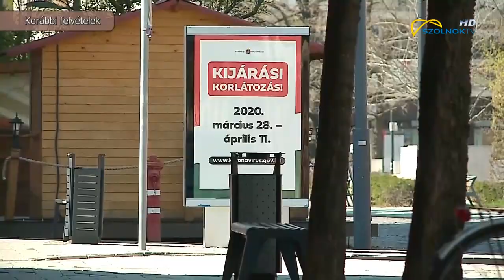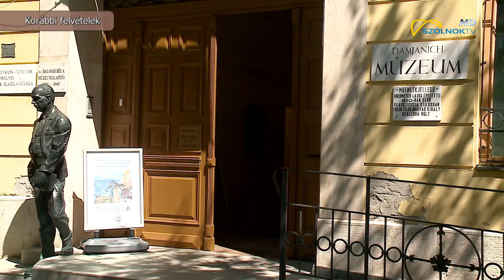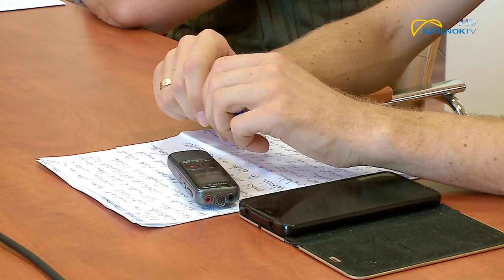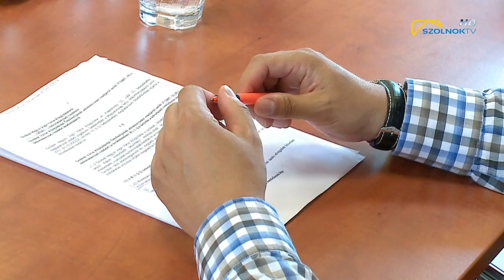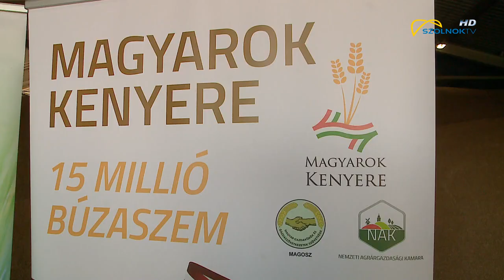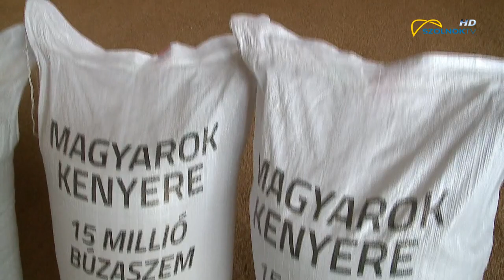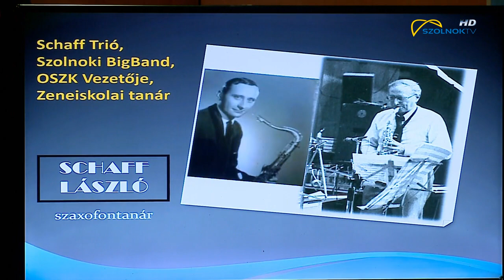Aktuális 2020. 07. 29.